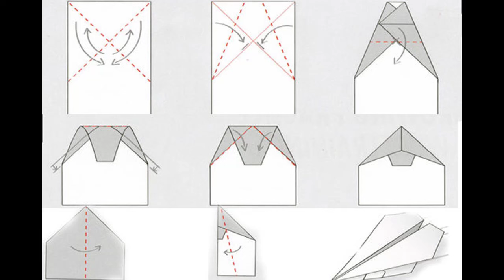How to Make a Paper Airplane That Broke the Guinness World Distance Record? / Origami School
GUINNESS WORLD DISTANCE RECORD
 By Joe Ayoub and aircraft designer John M. Collins on 26 February 2012 at McClellan Air Force Base, North Highlands, California, USA. A Guinness world record was broken by flying 69.14 meters (226 feet 10 inches).